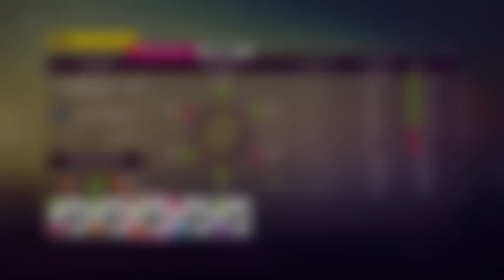Forza Horizon 5: Forzathon Weekly Challenge: Mustang Madness Complete Guide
Just a quick video on how to complete the weekly forzathon challenge:  mustang madness.  If you like the content and would like me to make more like it, make sure to give it a like, follow, or subscribe to the channel so I can continue to bring you more entertaining and informative videos just like this.